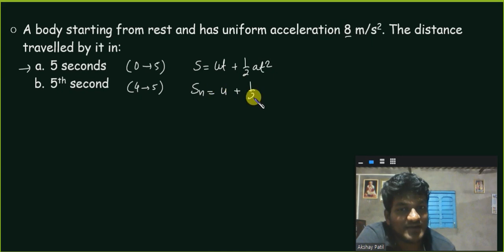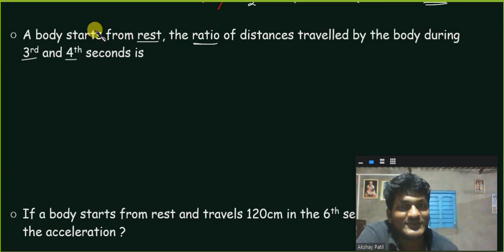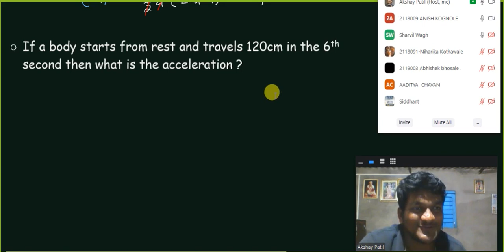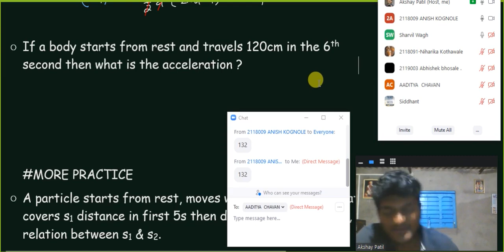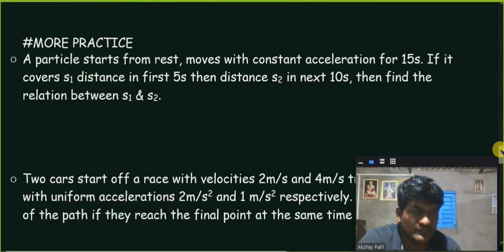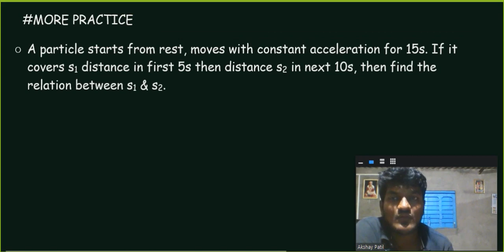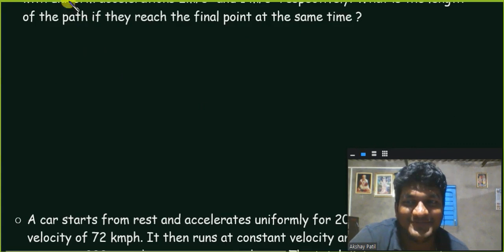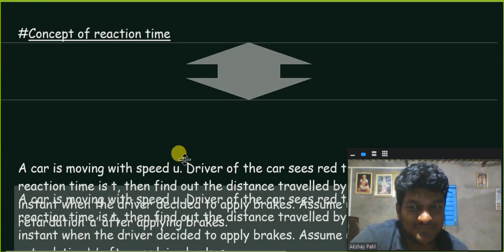FOUNDATION VIII(EQUATIONS OF MOTION) 16.07